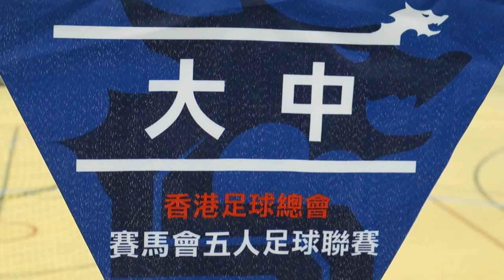梁創業帽子戲法(2016.1.19.)@賽馬會五人足球聯賽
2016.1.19.石硤尾體育館 大中球員 11號 梁創業